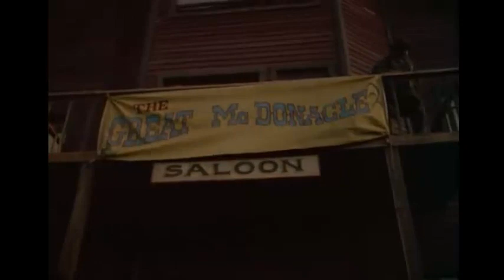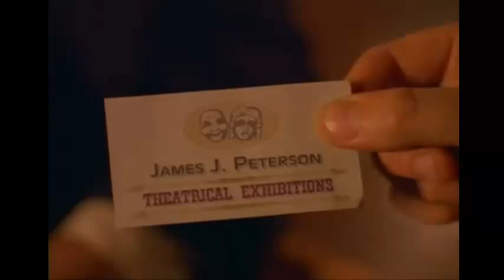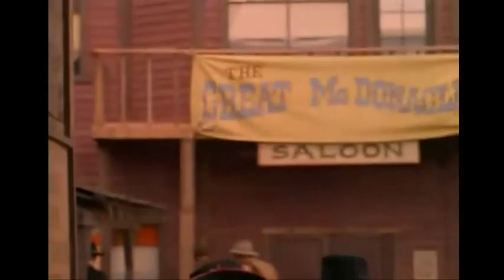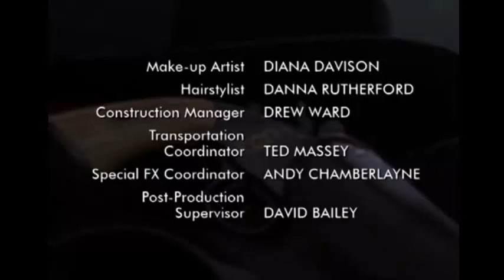EL REVOLVER MALDITO "EL GRAN McDONACLE" 1/1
EL REVOLVER MALDITO "EL GRAN McDONACLE" 1/1 SERIE T.V.D.50m.COLOR./WESTERN.